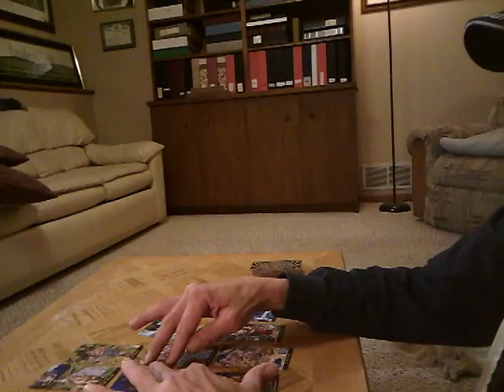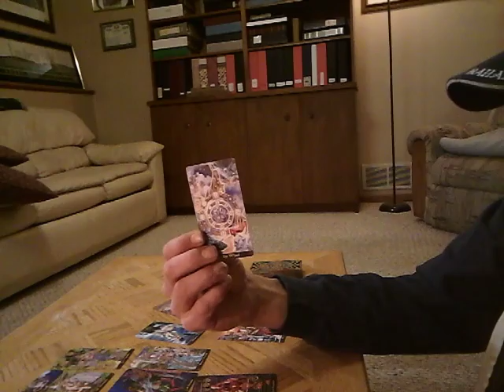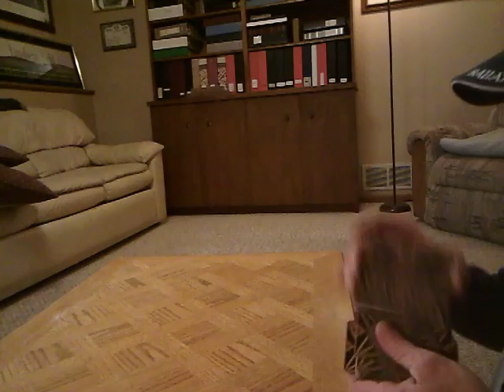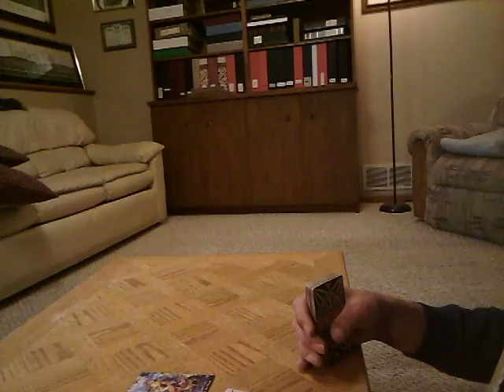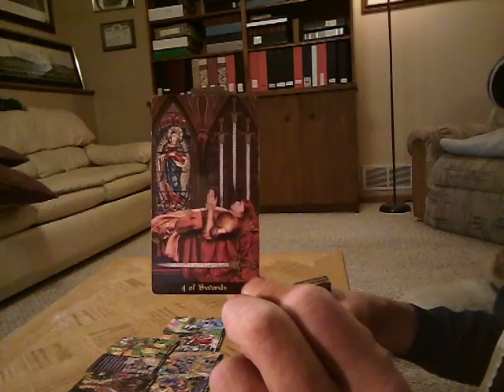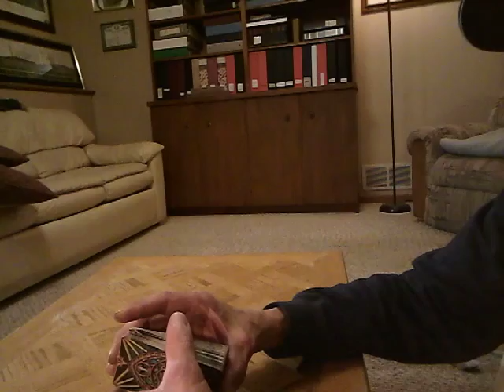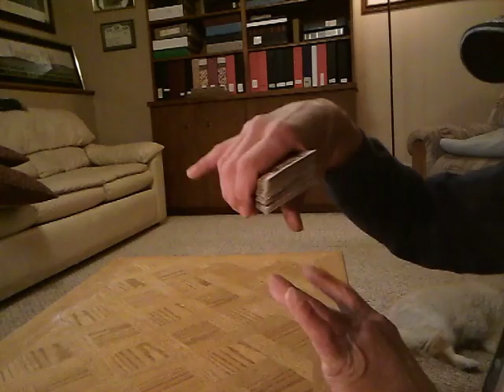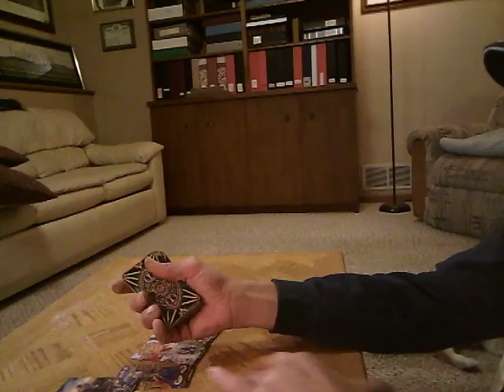173. Stonehenge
Entertainment only psychic tarot stonehenge quite the mystery.